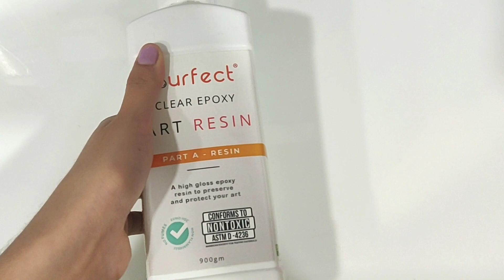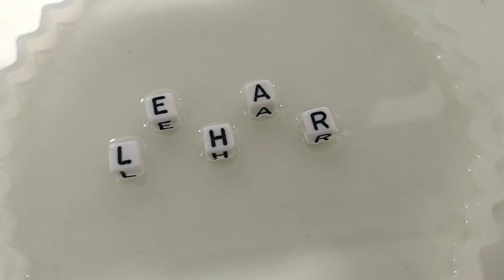Trying Resin Art for the FIRST TIME 🎉🎉